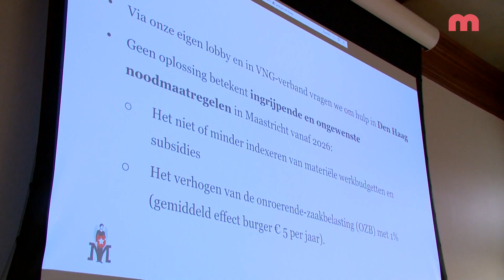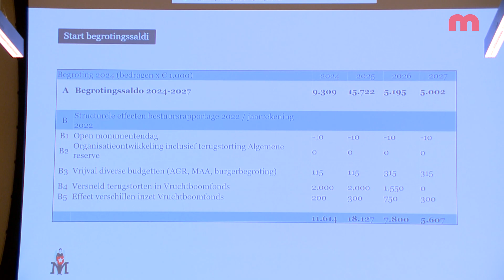Positief resultaat gemeentelijke begroting in 2024: 4,3 miljoen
Zoals het er nu uitziet, heeft de gemeente Maastricht een positief saldo van ongeveer 4,3 miljoen euro in 2024 en 11,5 miljoen in 2025.